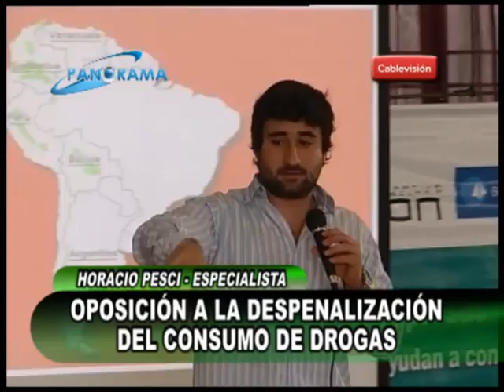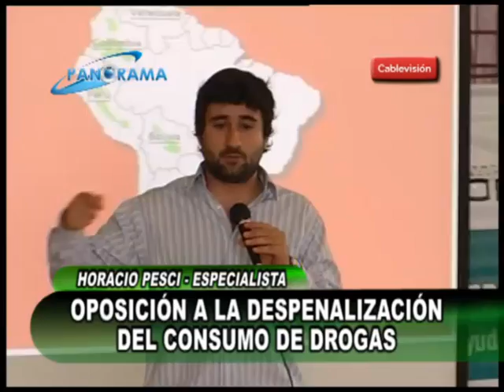Fundamentos para la oposición a la despenalización del consumo de drogas